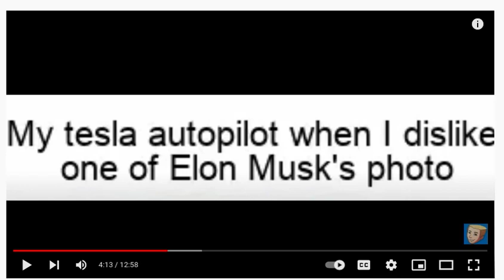me when tesla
sus (also credit to drew durnil)